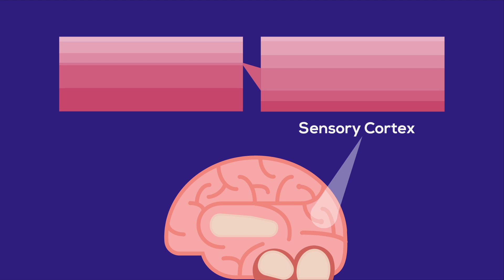The Neocortex: Illustrated!